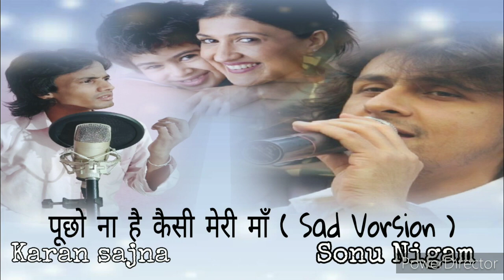माँ || Sonu Nigam & Kumar Sanu बहुत ही दर्द भरा गीत ||मां की ममता || poocho Na Hai kaisi Meri Maa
Song : poocho Na Hai kaisi Meri Maa
Singer : kumar sanu & sonu nigam
Cover : karan Sajna ( karan sani )

Kumar Sanu Sonu Nigam sad song, Kumar Sanu very special song, Maa song, mother day song, Man ke gana, maa song , bhajan , mata ke bhajan ,
Sonu nigam 2020 song, sonu nigam old song